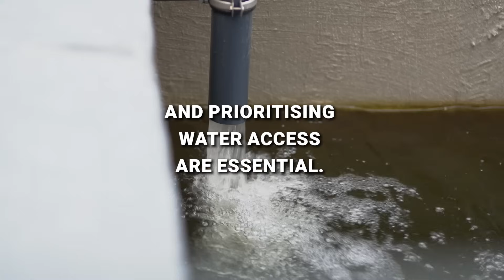Early and INTENSE HEAT WAVES has Arrived in Southeast Asia for 2025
Between December 2024 and February 2025, extreme heat swept across Southeast Asia, disrupting daily lives, devastating livelihoods, and worsening humanitarian crises, notably in Myanmar following a catastrophic earthquake. As climate impacts escalate, cities across South Asia are increasingly vulnerable due to rapid urbanisation and inadequate infrastructure. Learn why this extreme heat is becoming more frequent, what’s at stake, and the immediate and long-term solutions needed to protect millions of vulnerable people.

Topics Discussed:
heat
extreme heat
heatwave
heatwaves
heat waves
heat wave in Asia
heat wave in south asia
heat wave in southeast asia
climate change
global warming
heat wave 2025
heat waves 2025
extreme heat waves in 2025
heat wave in india
heat wave in bangladesh
heat wave in pakistan
heatwave india
heatwave alert in india